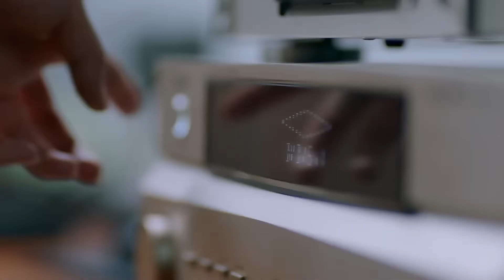男人竟然主動表達對富家小姐的好感，甚至要跟她結婚，妹妹覺得他忘恩負義！💘cdrama